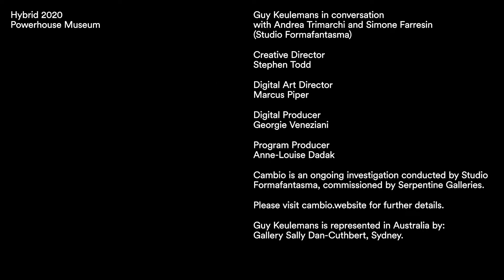NEW MATERIALS - Andrea Trimarchi & Simone Farresi, Formafantasma (Amsterdam) with Dr Guy Keulemans.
Over the past decade design culture has seen a flourishing of experimental approaches, including explorations into the potential of biomaterials, but also a shift in focus to the power of design to change habits and minds. Dr Guy Keulemans delves into new material techniques with leading international designers to discuss the role of materials in global, local and ecological terms. In conversation with designers Andrea Trimarchi and Simone Farresin of Formafantasma (Amsterdam). Keulemans postulates a shift away from materials being employed to create form, to materials used to create sensation.